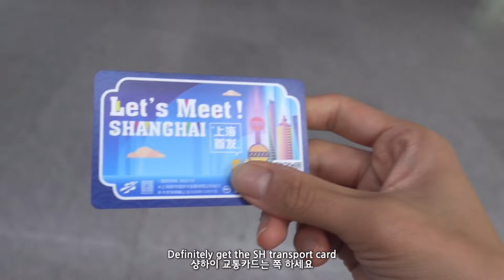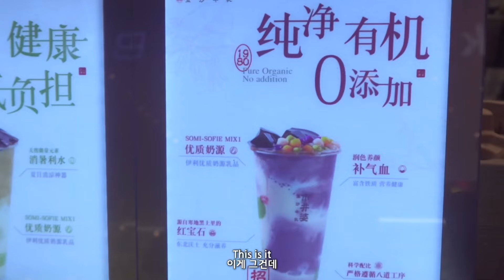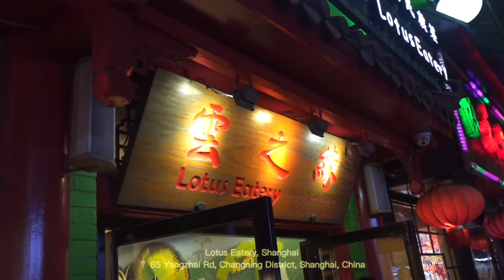[SUB] 🇨🇳 상하이 유난 음식 맛집 Yunan Food in Shanghai | Shanghai Travel Vlog 5 중국 샹하이 여행 브이로그 5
Stacey travels the world ✈️